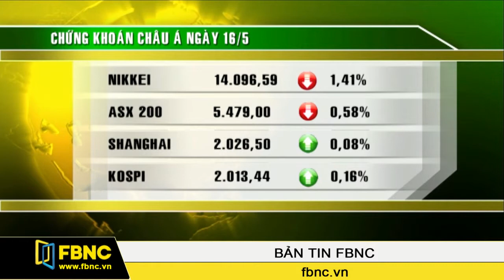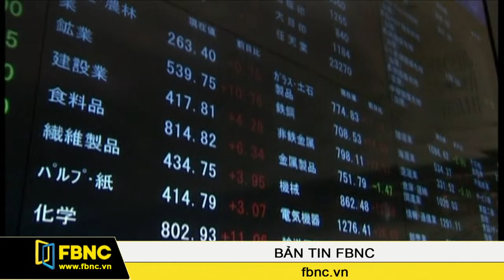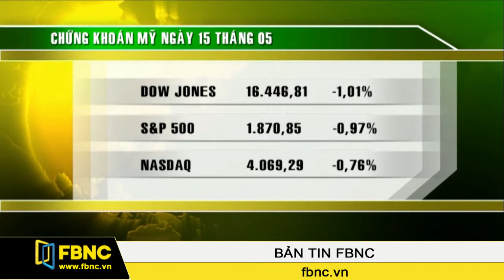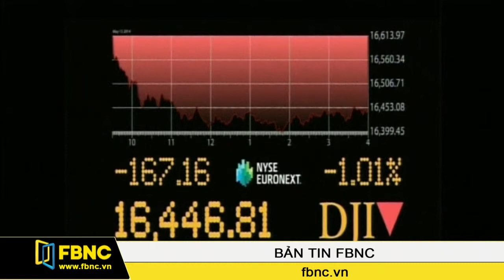16/05/14: Bản Tin Thế Giới (Phần 3)